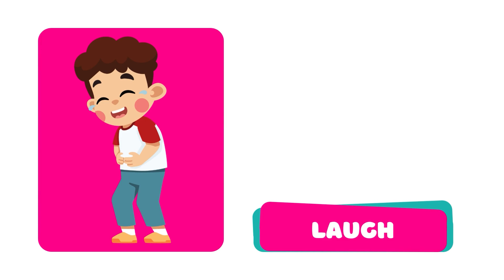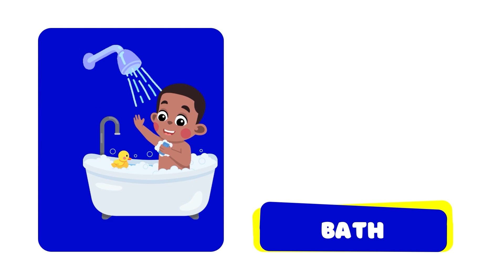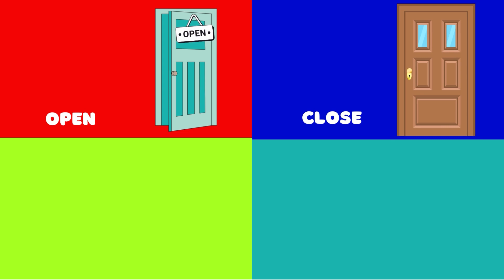Kids Vocabulary | Action Words- Action Verbs| Top 30 Action Words for Preschool| Preschool Learning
Learn Action Words- Action Verbs for kids. You can teach your kid's actions and words. Preschool learning Action Words.